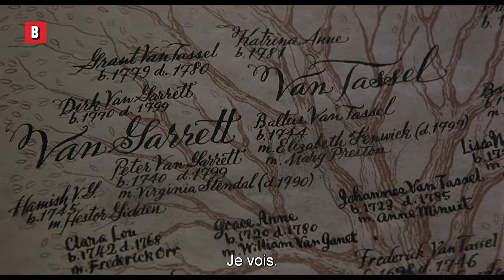L'histoire du cavalier sans tête | Sleepy Hollow | Extrait VF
Je veux un film complet avec ce type qui décapite tout le monde